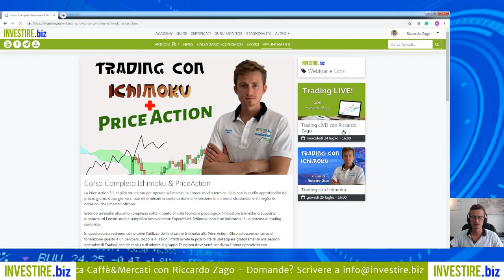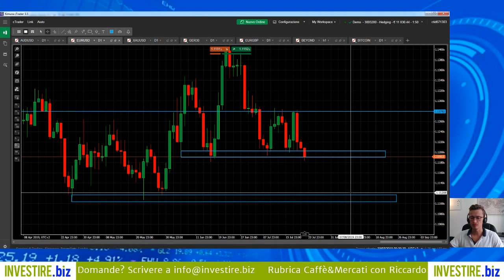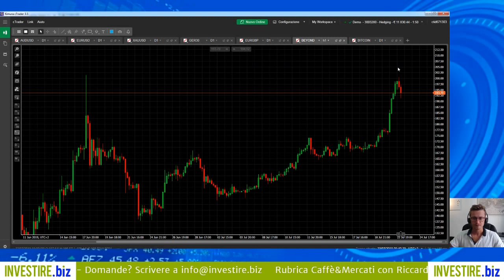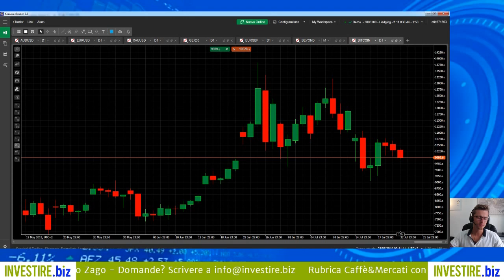Caffè&Mercati - Sposto lo stop in pareggio su BITCOIN